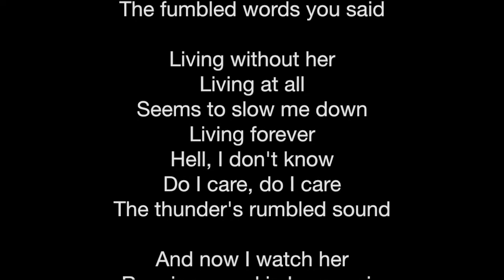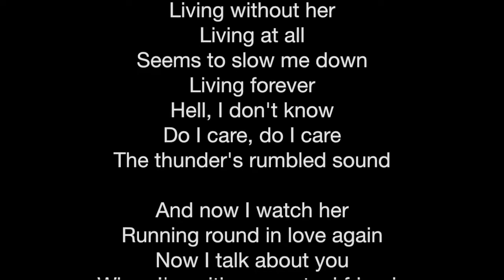The end of the affair - Ben Howard [ Cover take 1 - Giuseppe Virzì ]